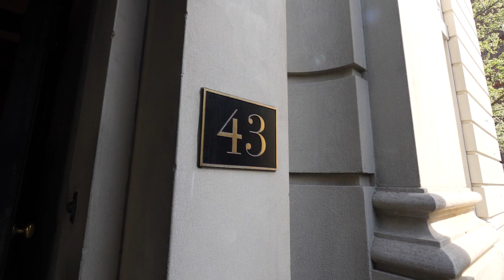43 Fifth Avenue, Apt. 1A | New York, New York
Understated grandeur and opulence define this magnificent loft-style home in the coveted Beaux Arts style landmarked building that needs no fancy name. "43 Fifth Avenue" is an address that speaks for itself.

This one-of-a-kind parlor-level unit was Marlon Brando's first apartment when he moved to this stately building offering luxurious "Parisian Apartments." Since the walls of this apartment are shared with no other unit, it offered a rare degree of privacy even by Fifth Avenue standards.

The extra large corner bedroom with both South and West exposures gets all day light through three massive prewar windows, as well as delightful views of treetops and beautiful gardens of the 174 year old landmarked First Presbyterian Church. The bedroom easily accommodates a king-size bed, large furniture, a home office and more.

The newly designer-renovated chef's kitchen features gorgeous custom teal cabinetry and high-end commercial caliber stainless steel appliances and fixtures, including a full-size range hood. The gut-renovated marble-tiled bathroom is equally impressive, with white-lacquer vanity, high-end fixtures, and modern glass shower with rainfall shower head.

Numerous built-ins, abundant closet space, through-wall AC, and an in-unit Miele washer/dryer are all part of the modern conveniences.

43 Fifth Avenue is a coveted boutique white-glove landmark in the Greenwich Village Historic District. The stately building is dressed in a limestone facade accented by wrought-iron balconies and majestic bay windows. Your guests cross the dry moat to be welcomed into a breathtakingly ornate grand lobby with marble floor and elegant Art Nouvea bas reliefs lining the walls. In addition to the 24 hour doorman, owners enjoy additional storage, a resident superintendent, and of course all of the benefits of this unbeatable Fifth Avenue location, including some of the city's finest cafes, restaurants and shopping.
asher/dryer are all part of the modern conveniences.

43 Fifth Avenue is a coveted boutique white-glove landmark in the Greenwich Village Historic District. The stately building is dressed in an elegant limestone facade accented by wrought-iron balconies and majestic bay windows. Your guests cross the dry moat and are welcomed into a spectacular and ornate grand lobby with marble floor and elegant Art Nouvea bas reliefs lining the walls. In addition to the 24 hour doorman, owners enjoy additional storage, a resident superintendent, and of course all of the benefits of this unbeatable Fifth Avenue location, including many of the city's finest cafes, restaurants and shopping.